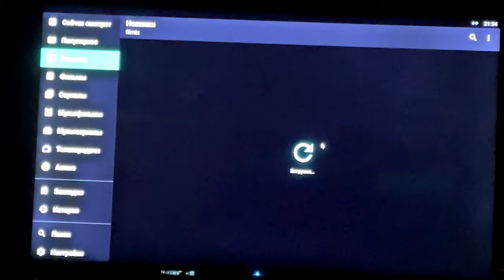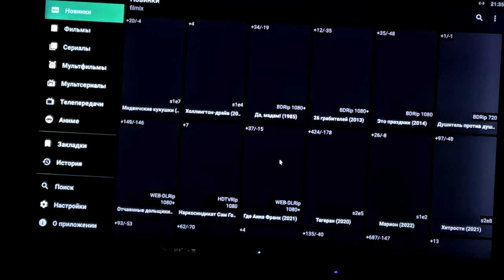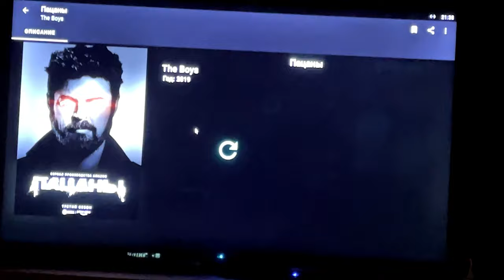HD VideoBox v. 2.31 fix 8.05.2022 | РЕШЕНИЕ воспроизведения HD VideoBox ч. 6 ​⁠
HD Video Box v. 2.31 fix 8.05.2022 действителен на июнь месяц 2022 г.

Ссылка на приложение в закреплённом комментарии!
Приложение HD VideoBox v. 2.31 fix за 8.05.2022 г. Работает для всех кроме РФ!

Выбор ОЗВУЧКИ для просмотра HD VideoBox:

RuDub
Стандартный
ColdFilm
KerobTV

Решение 1:
Если у вас перестали отображаться иконки или постеры в приложении HD Video Box - попробуйте перезагрузить устройство или телевизор с устройством где у вас установлено приложение.

Решение 2:
Прежде, чем делать что-либо нужно понимать какие у вас неполадки! Попробуйте запустить приложение через VPN.
Перезагрузить устройство вместе с телевизором.

Решением 3:
Mожет стать для вас описание в закреплённом комментарии под видео.

Не отображаются иконки фильмов в приложении HD VideoBox
Не работает приложение HD VideoBox
Не воспроизводит фильмы приложение HD VideoBox
Как запустить приложение HD VideoBox
Ошибка воспроизведения HD VideoBox
Зеркало для работы приложения HD VideoBox
Зеркало для входа и работы приложения HD VideoBox
HD VideoBox Plus

Для работы приложения HD VideoBox
Для добавления в раздел настройки - блокировка рекламы — Зеркало для приложения: